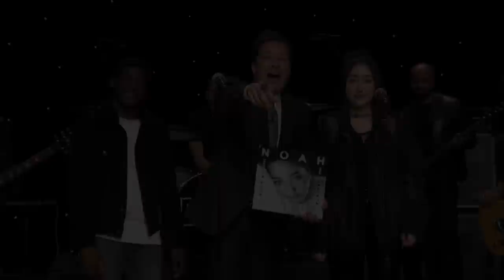Noah Cyrus ft. Labrinth: Make Me (Cry)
Music guest Noah Cyrus performs "Make Me (Cry)" with Labrinth for the Tonight Show audience.